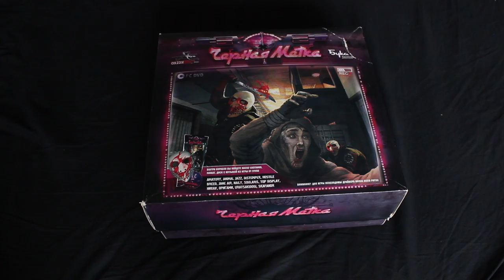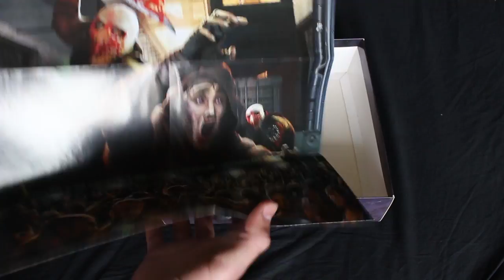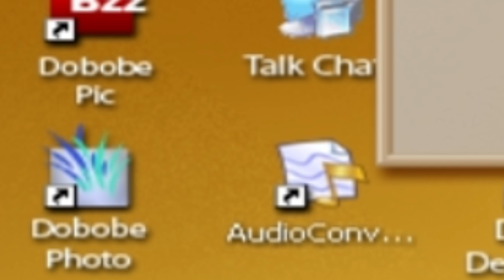LaLee's Games: Chernaya Metka (1/3)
A Manhunt és a Condemned orosz szerelemgyereke, egy webfejlesztővel a főszerepben.

Game Info:
Fejlesztő: Orion
Kiadó: Buka Entertainment
Év: 2008

Muzakk:
E.V.O. - Вселенная (feat. L.O.S.A.I.G!)
Skafandr - I Have Something To Smoke, Then All Is Well